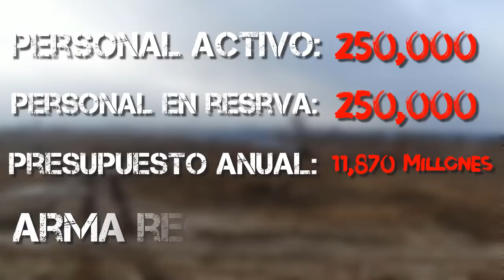Conociendo a las Fuerzas Armadas de Ucrania //Carmochepe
Que te parece el arsenal de Ucrania?, coméntalo!

Mis Redes :)